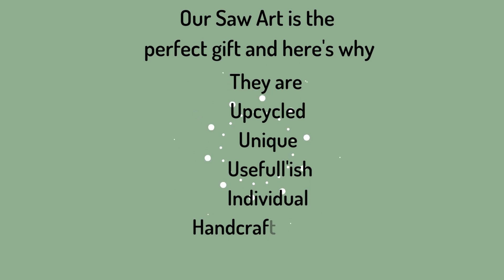Saw Art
Our Laser is back up and running --- yeahhhhh